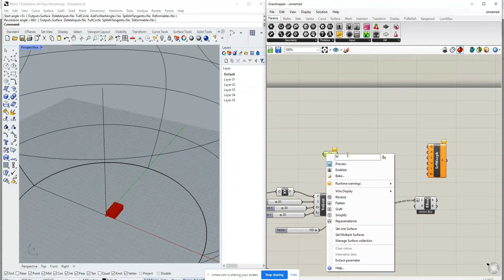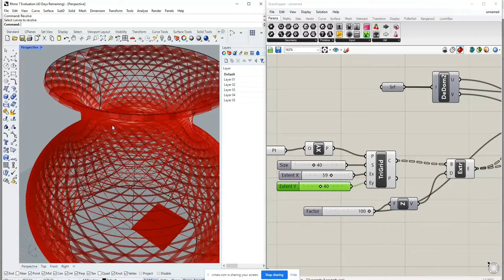Rhino 7 grasshopper | surfacemorp | easy method to learn grasshopper.